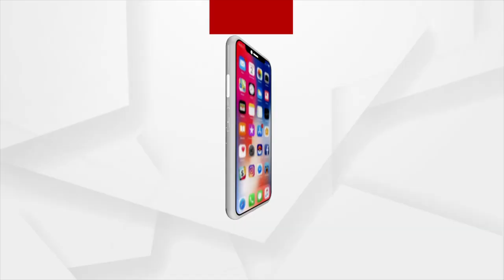Rahul is happy to watch videos on the mobile in the Hospital